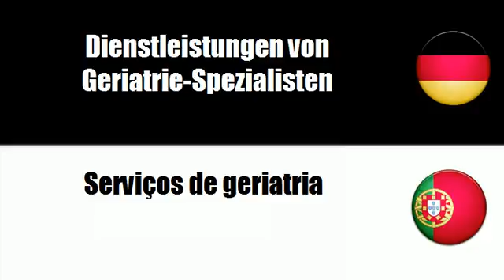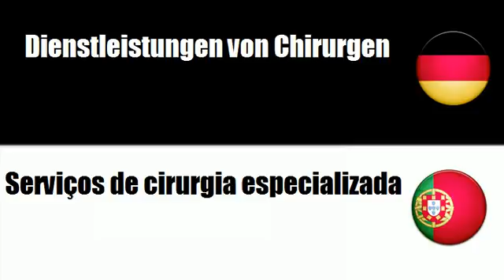Portugiesisch lernen = Dienstleistungen von Arztpraxen